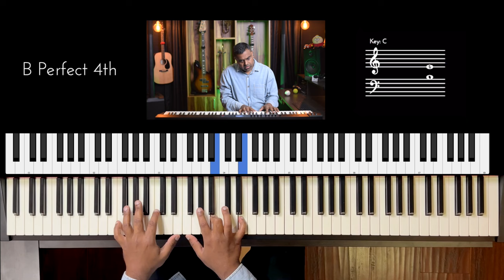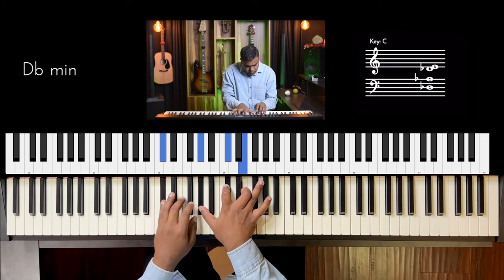Riff #3159 - Jason Zac